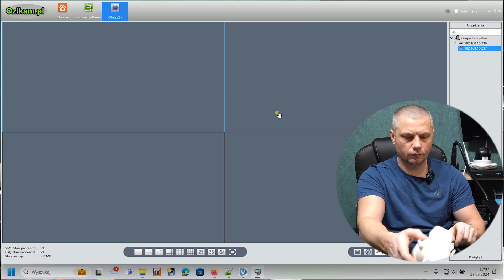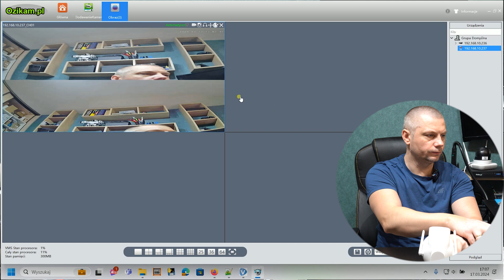Naprawa kamery IP 2 Obiektywy. Uszkodzona płyta główna!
Zapraszam na stronę ozikam.pl

W tym poradniku video pokazuję, krok po kroku, jak naprawić kamerę IP z uszkodzoną płytą główną. Ta szczególna kamera posiada dwa obiektywy, co dodaje jej unikalnych właściwości, ale również komplikuje proces naprawy. Dowiesz się, jak bezpiecznie rozebrać kamerę, zdiagnozować problem i przeprowadzić niezbędne naprawy. Pokazuję również, jakie narzędzia będą potrzebne do tego zadania oraz udzielam wskazówek, które pomogą Ci uniknąć typowych błędów. Niezależnie od tego, czy jesteś doświadczonym technikiem, czy amatorem elektroniki, ten film zapewni Ci potrzebną wiedzę do samodzielnej naprawy Twojej kamery IP.